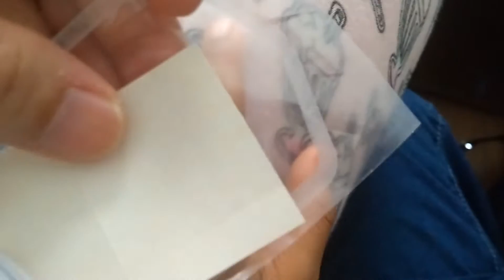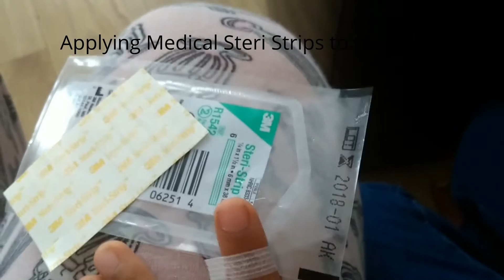Applying Steri-Strips/Butterfly stitches to a child's finger cut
Applying Steri-Strips/Butterfly stitches to a child's minor finger cut